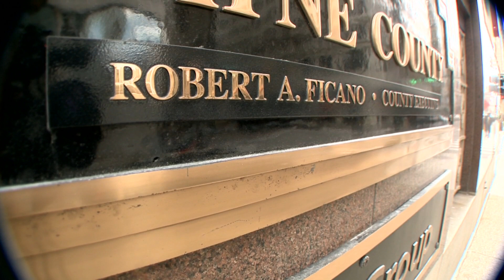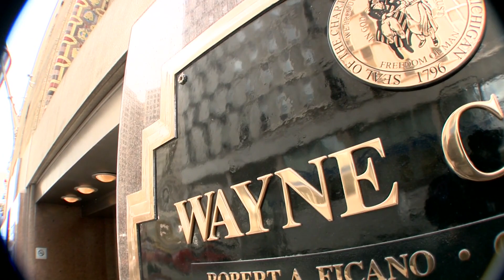From the Vault: Stock footage of Detroit's Guardian Building (2011)